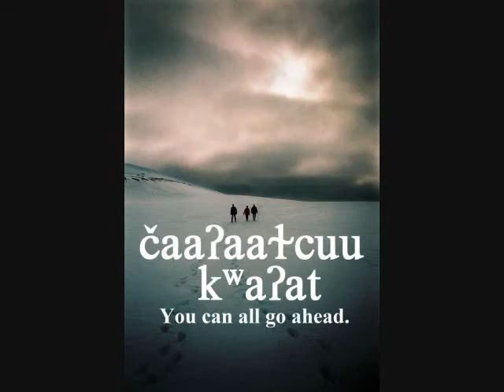Go Ahead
The title "Go Ahead" Chaa--alth--tsuu--Kwa--at is the go ahead phrase you use when speaking to more than one person. The singular form is Chaa--alth--chi